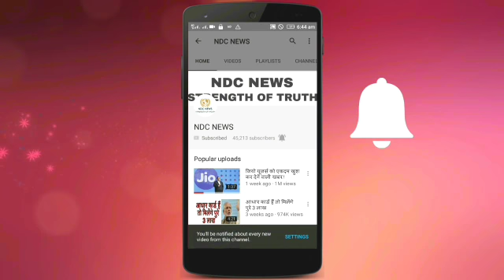इस अभिनेत्री ने भूतो के साथ बनाये शारीरिक सम्बन्ध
2) अगर आपकी भी कलाई पर यह 3 और 4 लाइनें हो तो आप भी हैं बहुत स्पेशल, जानिए कैसे

4) सलमान की पूर्व भाभी मलाइका का एेसा चांदी अवतार घायल कर देगा आपको, देखें HOT PICS

5) कभी 800 रुपए में नौकरी करने वाली मुकेश अंबानी की पत्नी नीता ने शादी से पहले रखी थी ये शर्त